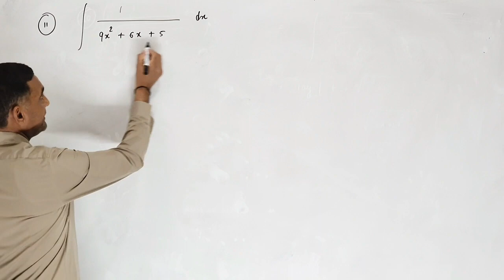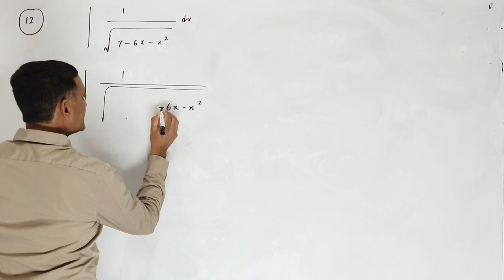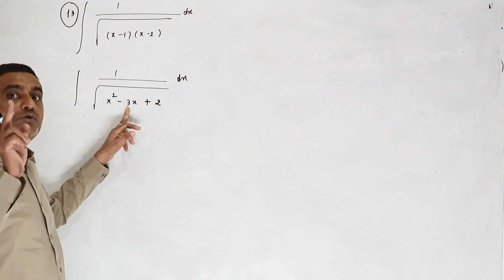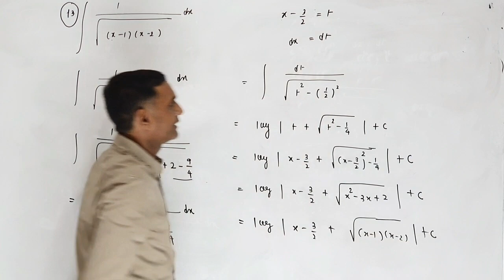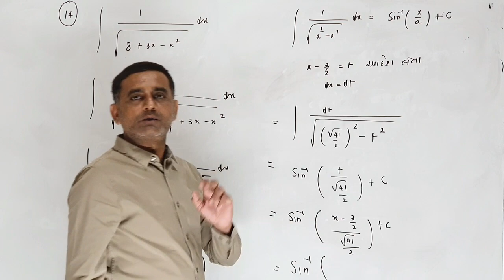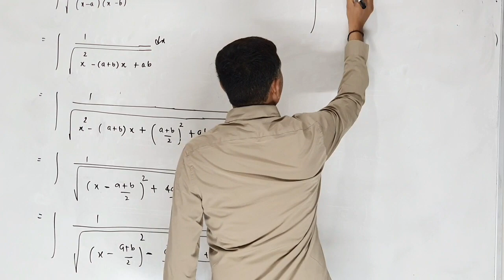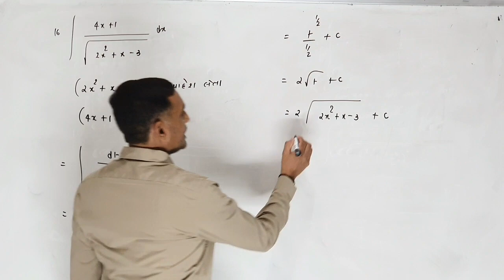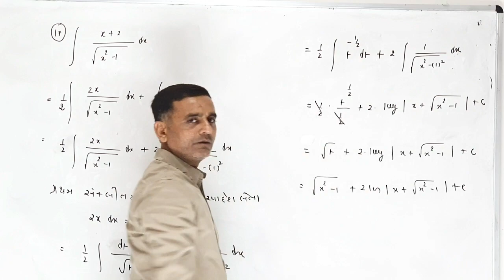STD. 12 | INTEGRATION | LECTURE -11 | Guj. Med.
Sorath International School - Junagadh